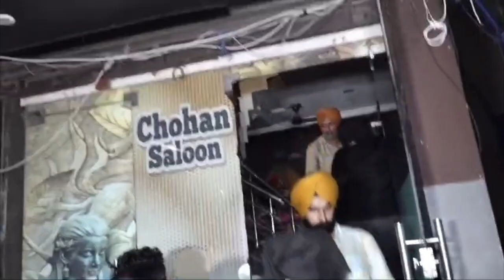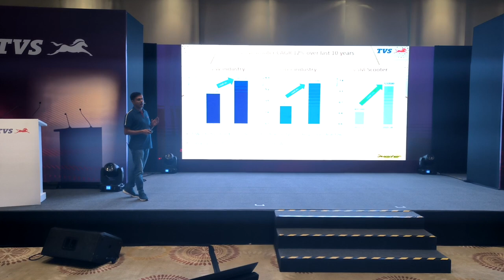Hulchul Prime Bulletin | 03 Sep 2024 | Hulchul Tv